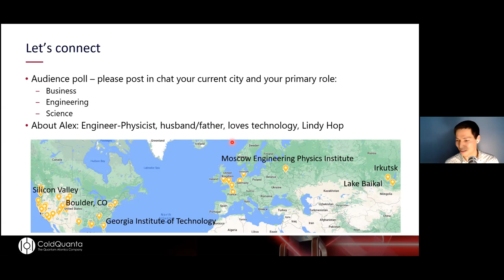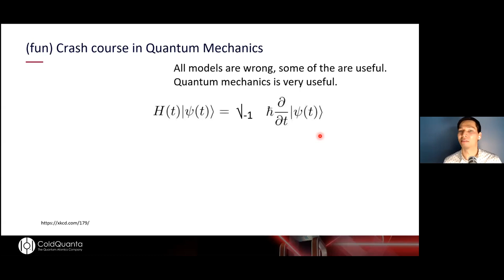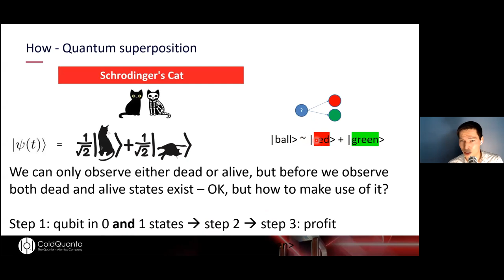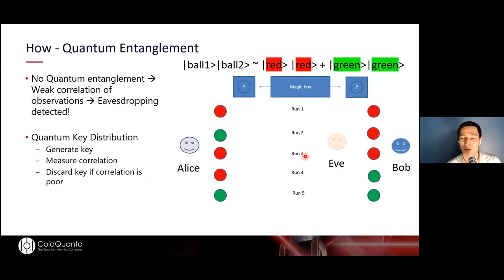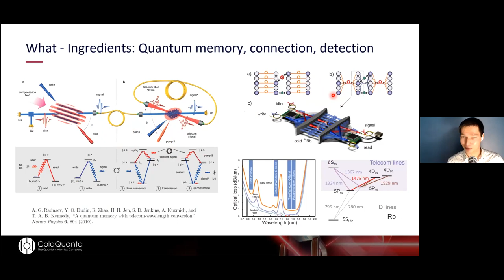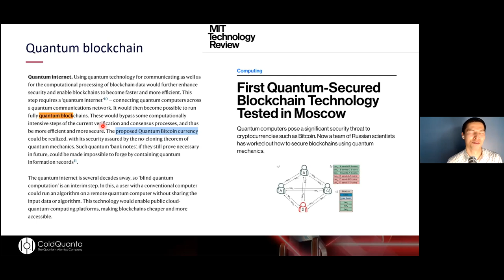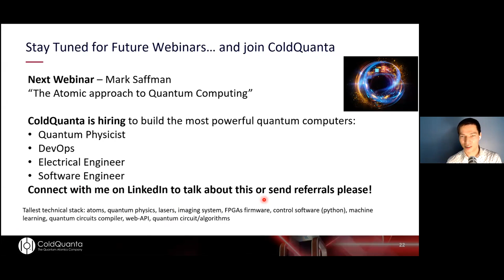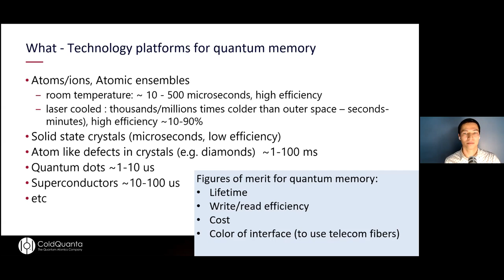Quantum Networks | Webinar with Dr. Alex Radnaev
Secure communication guaranteed by laws of physics, connecting and scaling quantum computers, quantum Internet, quantum blockchain - those are some applications of quantum networks.

At this webinar,  ColdQuanta's Sr. Quantum Physicist Alex Radnaev discusses applications, challenges, and the state of quantum networks, specifically quantum repeaters based on neutral atoms and their deployment in existing telecommunication infrastructure.